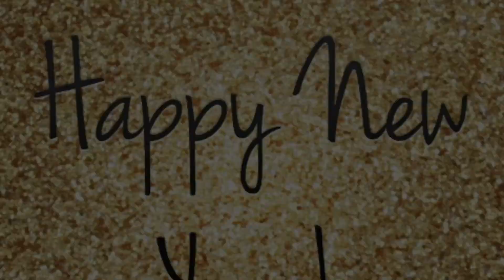HAPPY NEW YEAR!!!!!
M and K Lewis
New Segment coming soon...